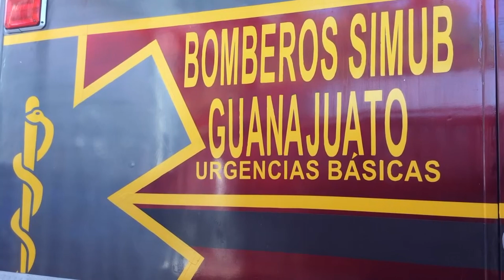Bomberos guanajuatenses avanzan en su labor altruista hacia los damnificados en Acapulco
Se trata de tres hombres y una mujer que representan a los bomberos de San Miguel de Allende y Guanajuato capital.